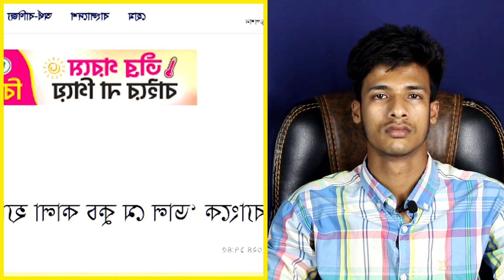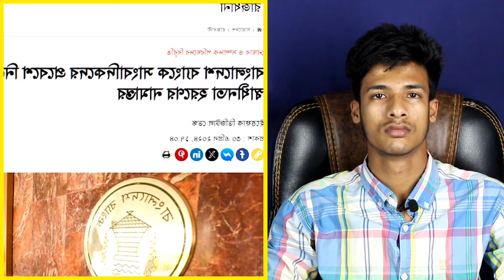এমপি হয়ে কপাল পু'ড়'লো ব্যারিষ্টার সুমনের | Bangladesh Letest News | Bangla News Today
Thanks.